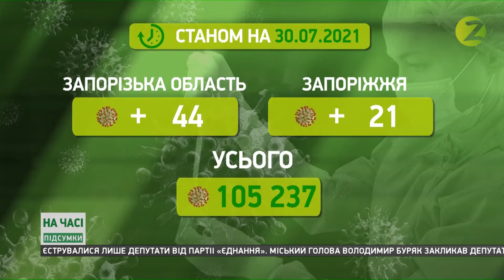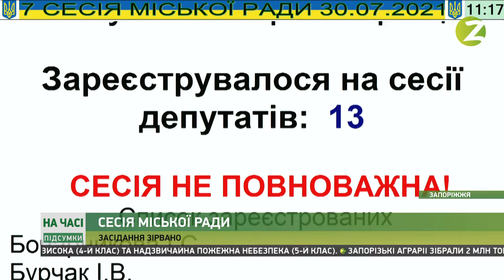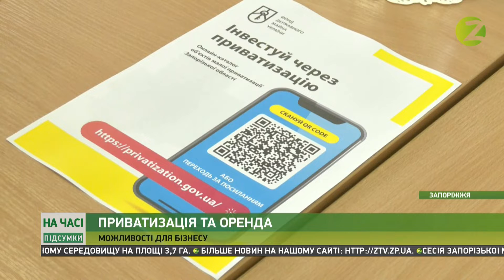На часі. Підсумки - 30.07.2021